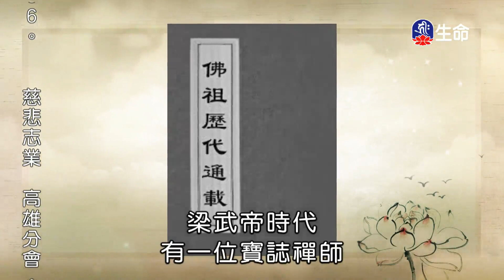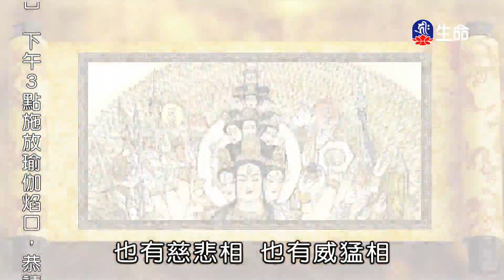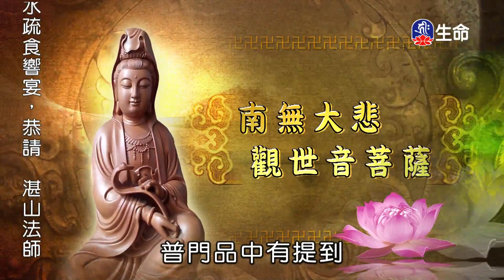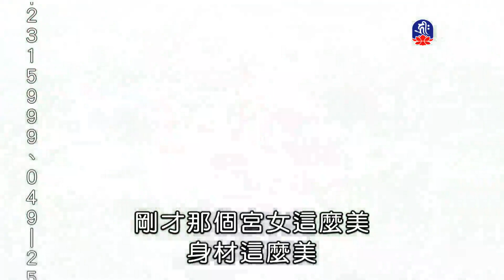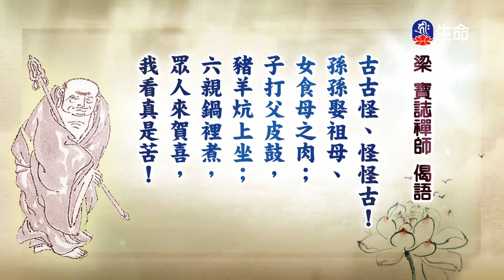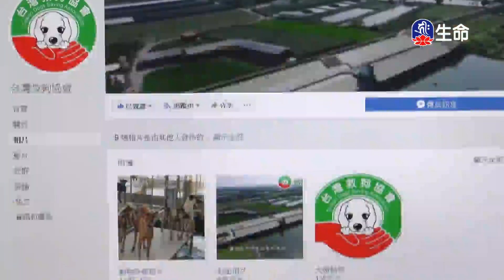阿成哥講古-寶誌禪師_說故事時間_(lifetv_20230503_07:30)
說故事時間_阿成哥講古-寶誌禪師。